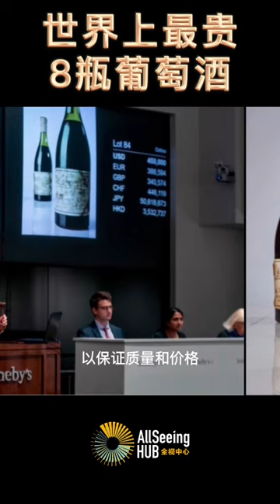世界上最贵8瓶葡萄酒/红酒 Domaine De La Romanée-Conti Grand CRU罗曼妮·康帝酒庄 Grand CRU 558000美元 1945年 / 法国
【世界上最贵8瓶葡萄酒/红酒】

8 - Domain Auvenay Chevalier Montrachet 2002
奥维那 骑士蒙哈榭 特级园
每750毫升33,289美元
2002年 / 法国

7 - Leroy Musigny 2002
每750毫升66,873美元
2002年 / 法国

6 - Massoungnes 1802
每750毫升73874美元
1802年 / 法国

5 - Romanée-Conti DRC Three Magnum OWC
罗曼尼-康帝酒庄 Three Magnum OWC
每750毫升76,240美元
2009年 / 法国

4 - Cheval Blanc 白马酒庄
304375美元
1947年 / 法国

3 - Jeroboam of Chateau Mouton-Rothschild
木桐酒庄 耶罗波安
310700美元
1945年 / 法国

2 - Screaming Eagle Cabernet Sauvignon
啸鹰 赤霞珠
500000美元
1992年 / 美国(加州)

1 - Domaine De La Romanée-Conti Grand CRU
罗曼妮·康帝酒庄 Grand CRU
558000美元
1945年 / 法国